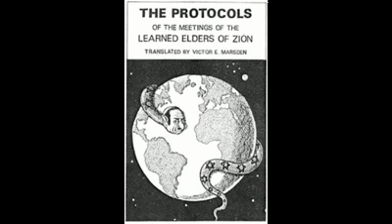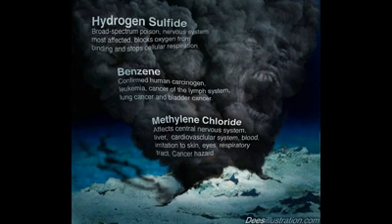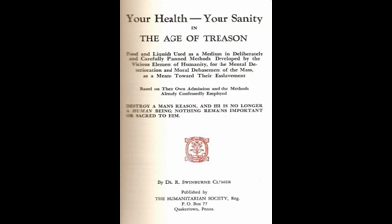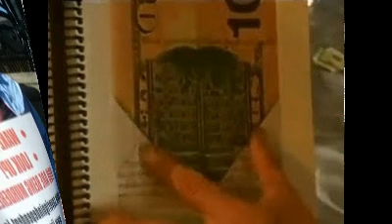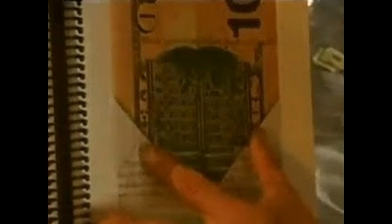Dr Deagle Show 2013/04/02 - James McCanney / Jay Kienle - Comet Dangers / Canada Banking Rules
HOUR THREE - PROFESSOR JAMES McCANNEY - COMET DANGERS TO SOLAR CME NOV 2013 AND OCT 2014 AND GLOBALIST PLANS TO CONTROL CIVILIZATION - NEW CANADIAN BANKING CYPRIOT STYLE RULES ... WITH JAY KIENLE - FORMER ARMY MP - ON DHS HOMELAND SECURITY BULLET BUY AND PLANS WITH ARMOURED PERSONAL AND TANK ACQUISITIONS ...

The Confiscation of Savings in Canada? Cyprus-Style "Bail-Ins" Proposed by Ottawa Government